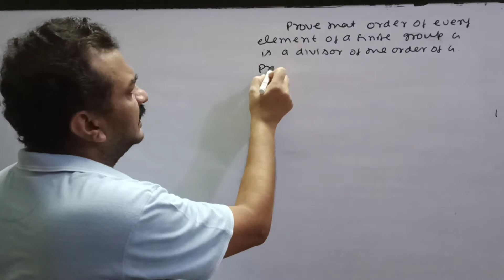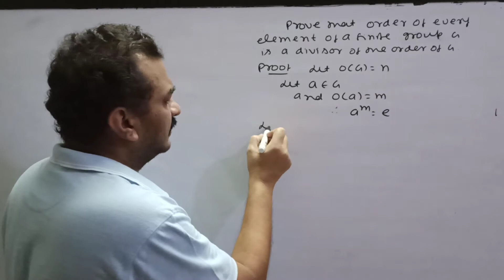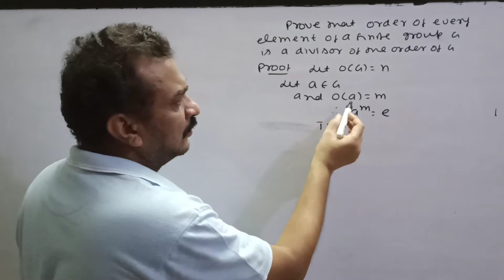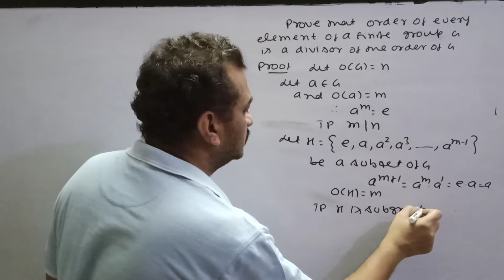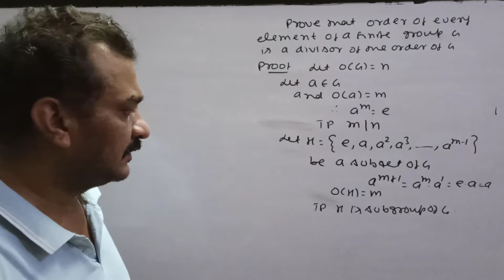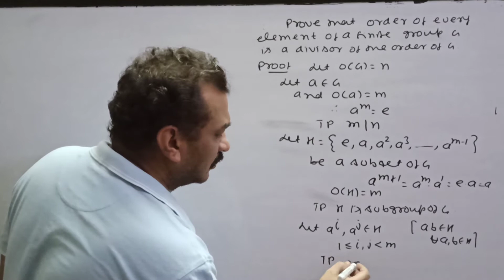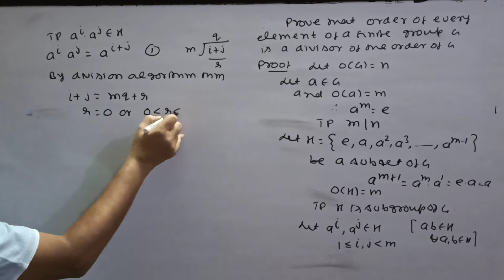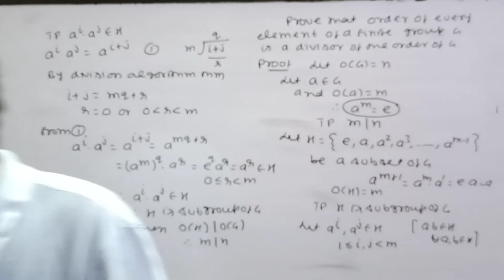Group Theory-Order of every element of a finite group is a divisor of order of group ( Lecture-13)